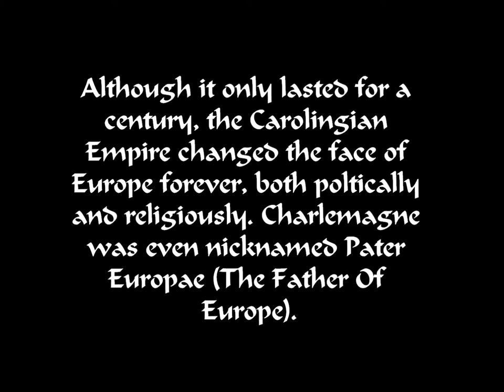Collapse Of The Carolingian Empire: Every Year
SOURCES:

Tacitus.nu

When On Earth? (Book)
The Complete History Of The World, by Richard Overy (book)

Medieval Myths 5 by Andreas Ericson

NOTE:
I do not claim to have produced or to own the pictures and music in this video, the artists are listed above.